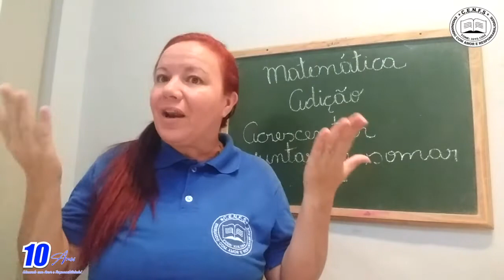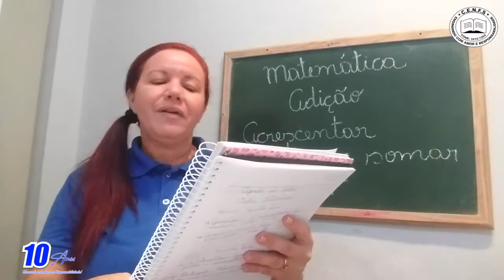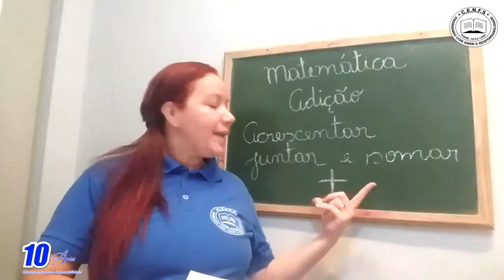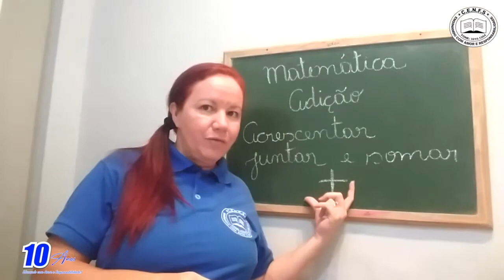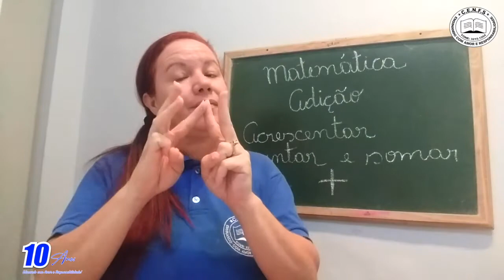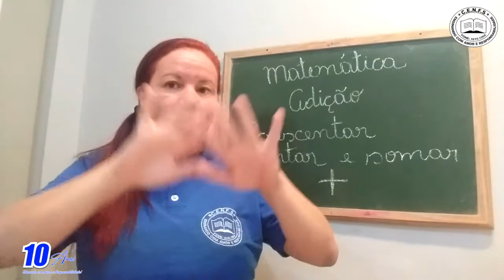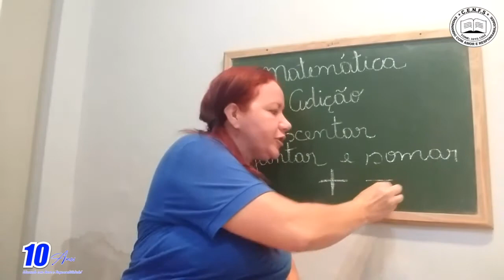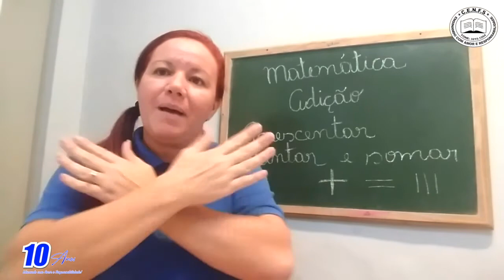VÍDEO AULA - DIA: 02/07/2020 - MATEMÁTICA - TURMA: 1° ANO